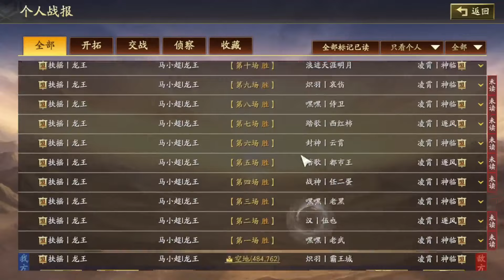【满红大佬日常】资源州冲冲冲！【三國志戰略版】